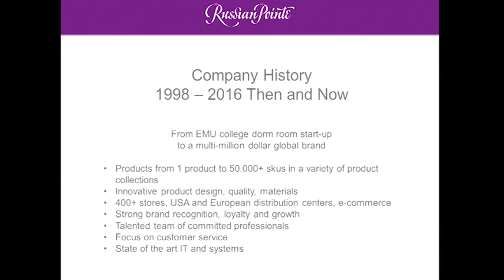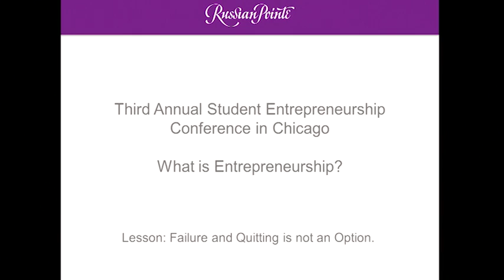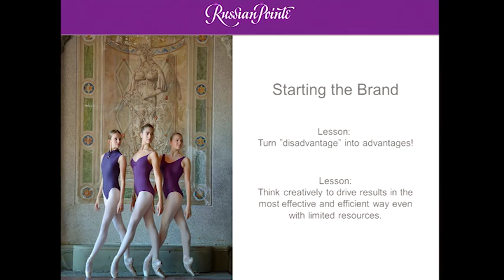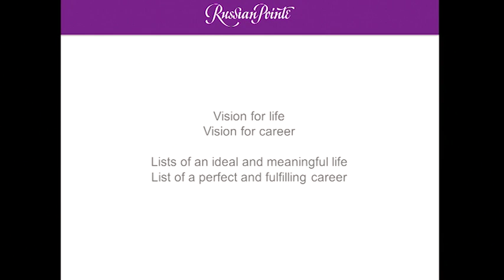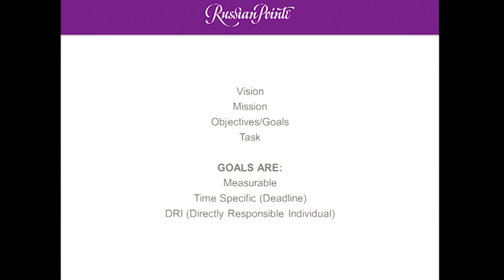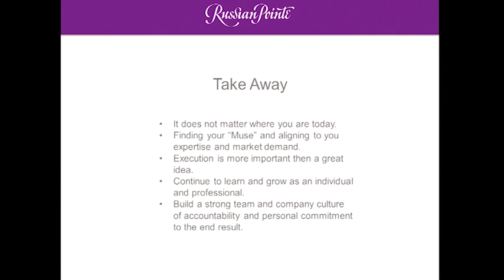Keynote Address by Aleksandra Efimova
Keynote address by Aleksandra Efimova, founder, Russian Pointe, Eastern Michigan University's Business of the Year Luncheon, March 18, 2016